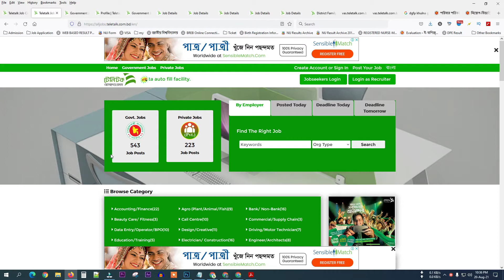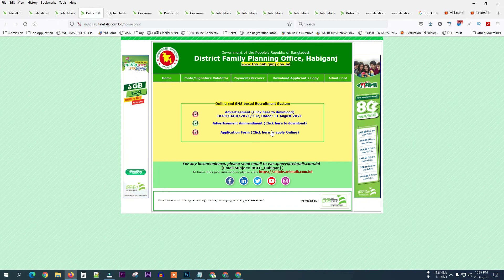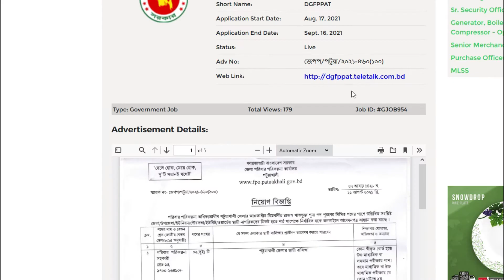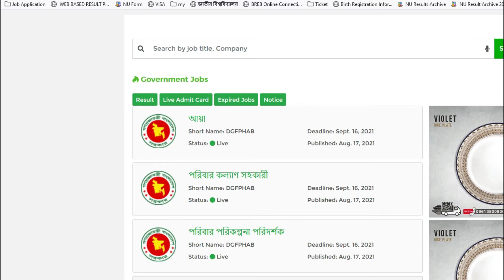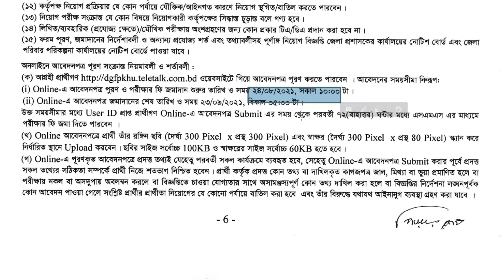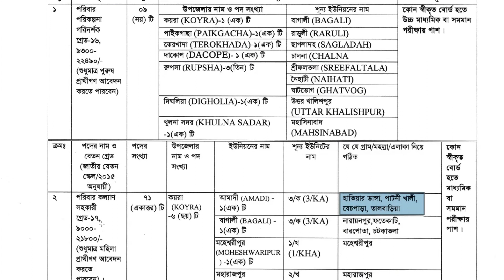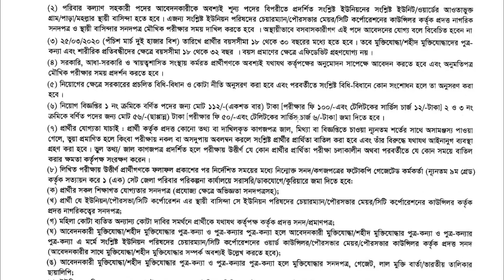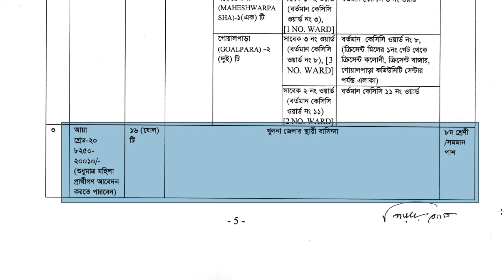কয়েক হাজার পদে পরিবার পরিকল্পনা অধিদপ্তরে নিয়োগ বিজ্ঞপ্তি প্রকাশ।। Family Planing Jobs 2021